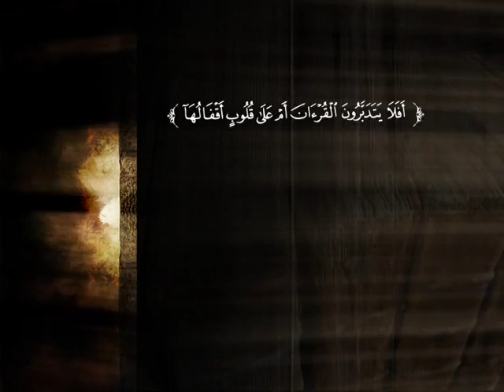تفسير سورة الأعراف من الآية 54 إلى الآية 58 | د. محمد بن عبد الله الربيعة